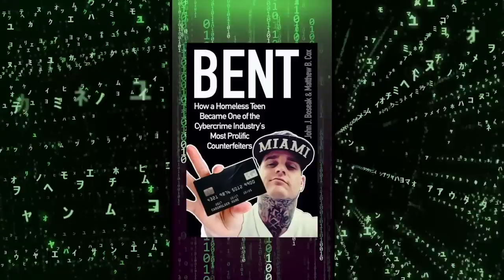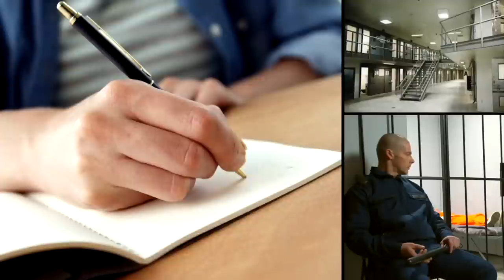Hollywood Writer Sues HBO | How The Entertainment Industry Is Designed To Steal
A Hollywood writer and producer has sued HBO after he claims that the network stole his concepts.Jack Piuggi, who owns Flipp Productions claimed that after stealing his concepts, HBO eventually went on to produce two shows for the network called Fake Famous (HBO) and FBoy Island (HBO Max).